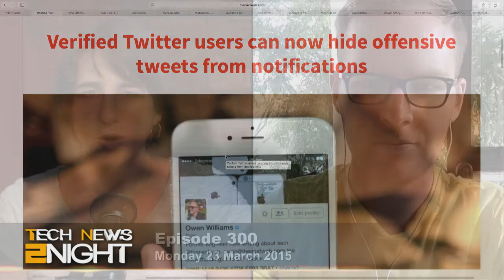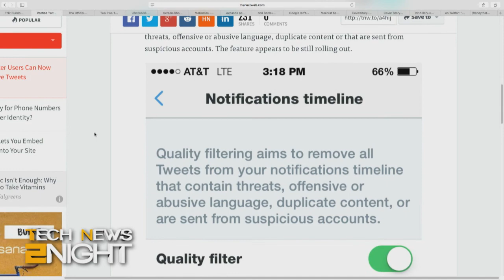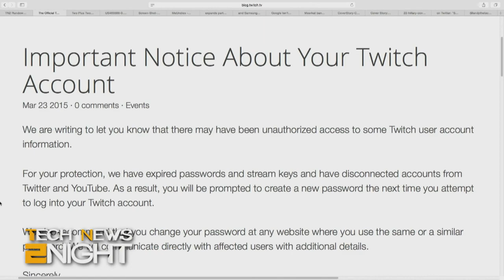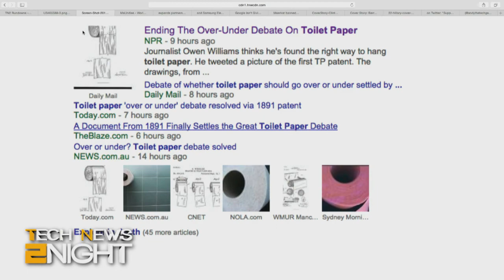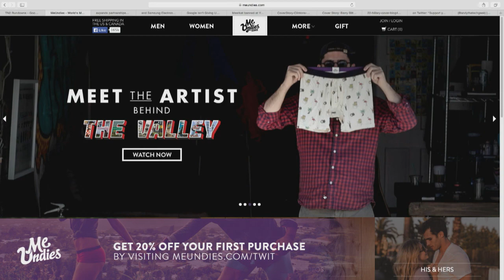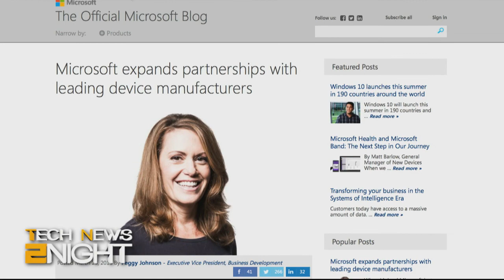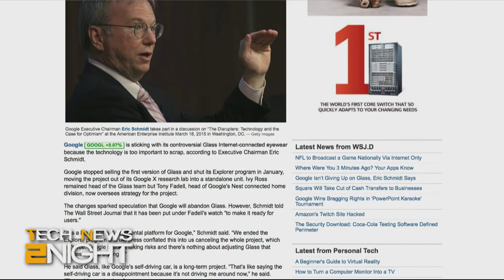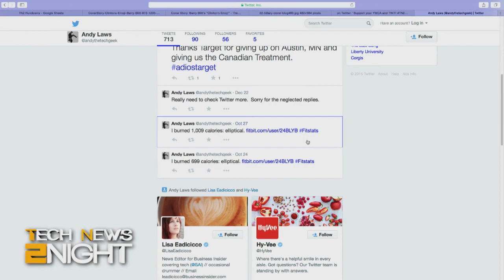Tech News 2Night 300: Twitter, Twitch, and Toilet Paper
Twitter rolls out the Quality Filter, Twitch resets 50 million passwords after breach, Microsoft and Samsung working together, Google Glass is not dead, and more...

Guest: Owen Williams.